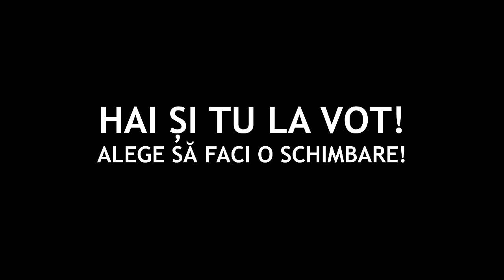Alege pentru tine